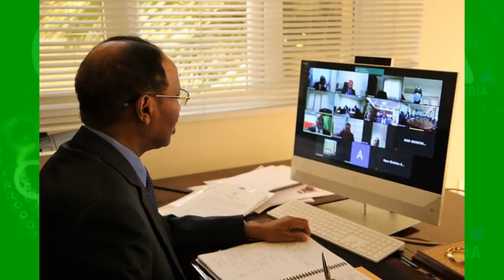DEG DEG Beentii Madaxda Dalka Malayin Shacab ah Runta uma shegin Cudurka oo Sii Faafay Fariin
DEG DEG Beentii Madaxda Dalka Malayin Shacab ah Runta uma shegin Cudurka faafaha daran oo Sii Faafay Fariin ku socoto villa somaliya